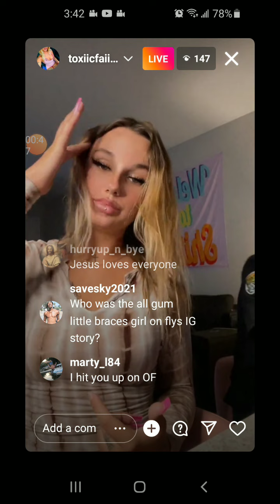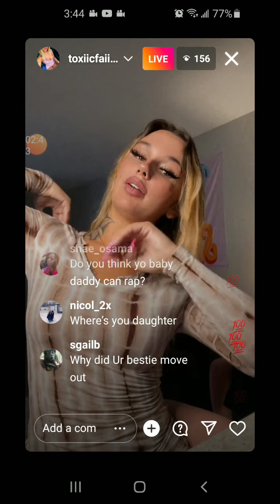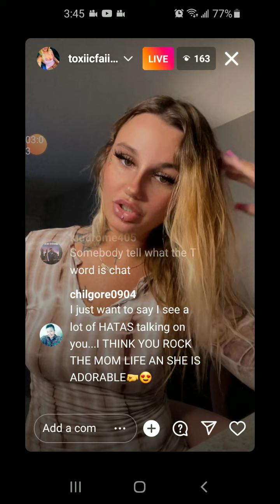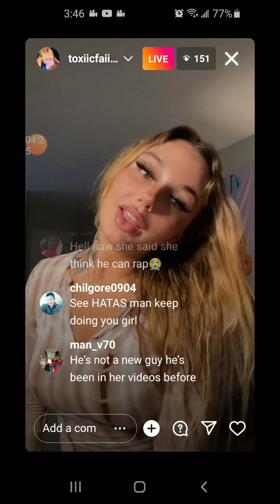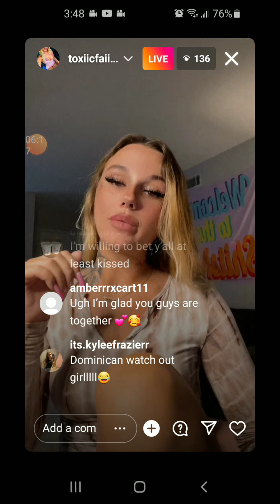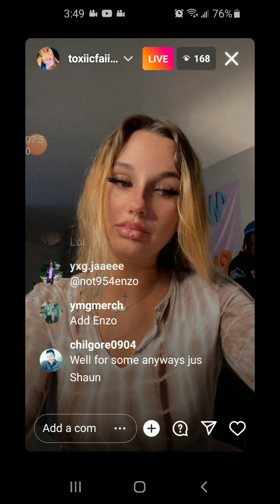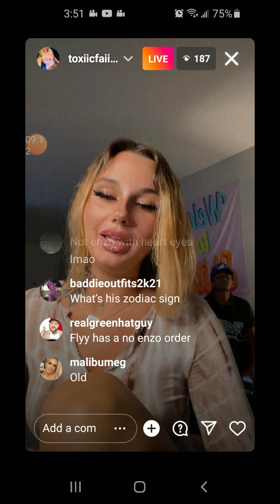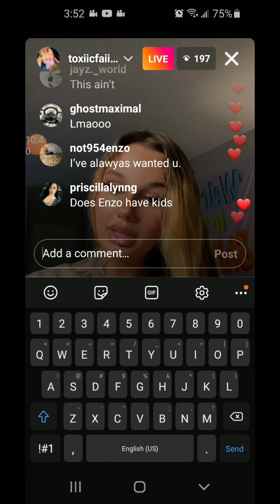toxic fairy and her on again of again boyfriend tyseez get back together ❤ 💓 💗